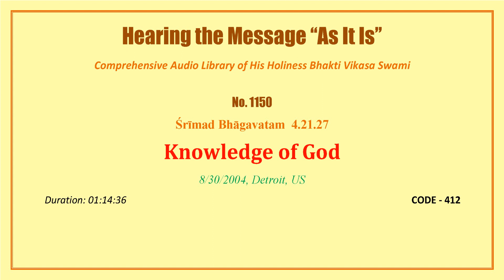1150 SB 4 21 27, Knowledge of God, 2004 08 30, Detroit, Michigan, USA, CODE 412 mp3